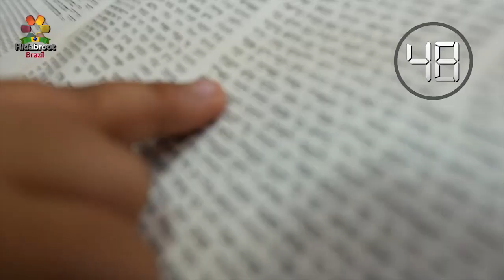1minuto, tem? O nosso Papushké saberá! - Rabino Sany Sonnenreich - Hidabroot Brasil (2019)